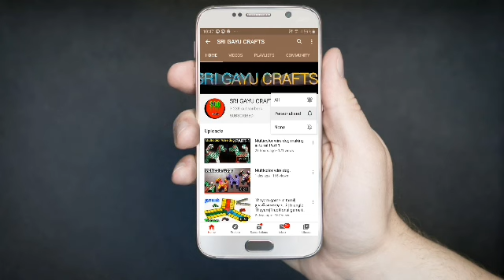நம்ம Subscriber's செய்த அழகான Colour full Crafts | SRI GAYU CRAFTS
3D images making videos link ;
நீங்க செய்த Craft images ஐ உங்களுக்கு விருப்பம் இருந்தால் 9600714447 என்ற Number க்கு Whatsappல் Send பன்னாலம் .